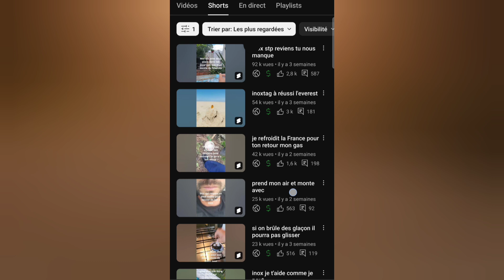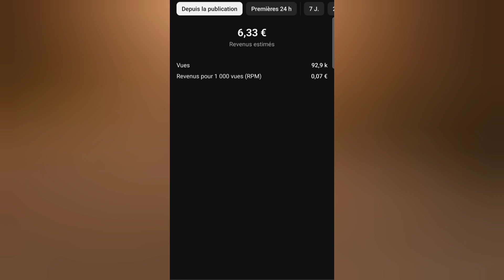Comment on gagne sur youtube pour 100 000 vue sur un short ?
l'argent va pouvoir m'aider à construire une maison en Afrique